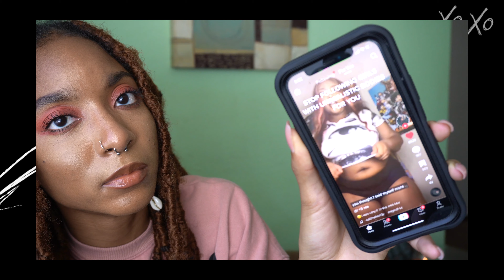how i learned to LOVE MY NATURAL HAIR 🥺❤️ JaiChanellie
Confession: I didn't always love my natural hair, but I knew that self-love was going to be an integral part of my natural hair journey. Here's how I learned to love my natural hair and cultivate my own safe space of acceptance and praise.

Chapters 📖
00:00 how i learned to love my natural hair
00:55 letting go
2:17 fake love
3:13 yes, it is that deep
4:15 birds of a feather
6:34 we've already done that
7:33 omg...i need people!
9:47 self-love is the best love ❤️